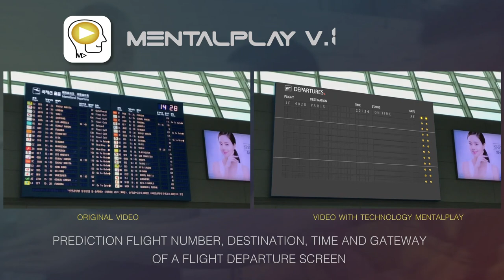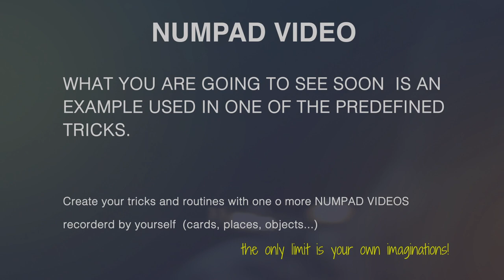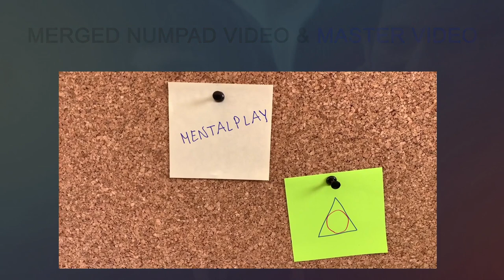Mentalplay APP | MASTER VIDEO & NUMPAD VIDEO FEATURES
Very soon full performance video this is where mentalplay gains a lot of value, since everything is studied and justified to perform all the effects always maintaining  the mobile facing the spectator, there are many updates and innovations  in this way, and I am sure that any performer will fall in love.

Follow us in the private group so that you are up to date with the latest news: